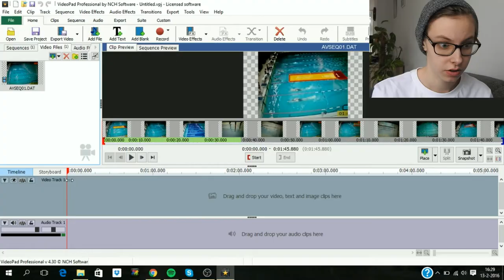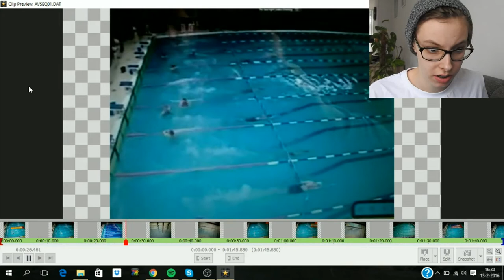VROEGAH! | Reageren op oude beelden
Wil je me volgen op social media? Dat kan!